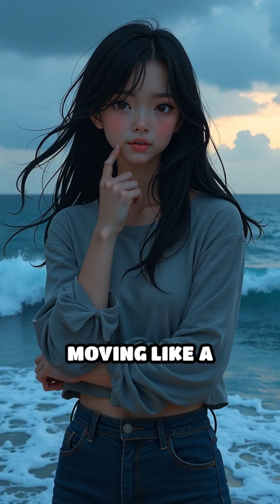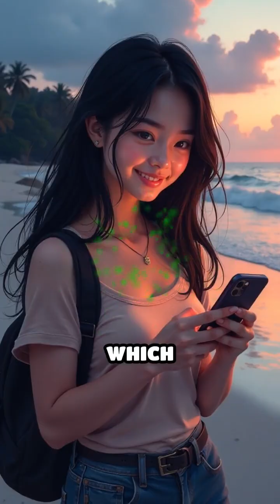Mimic Octopus: Master of Disguise Revealed!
Meet the mimic octopus, nature's ultimate impersonator! Can you outsmart this underwater genius?